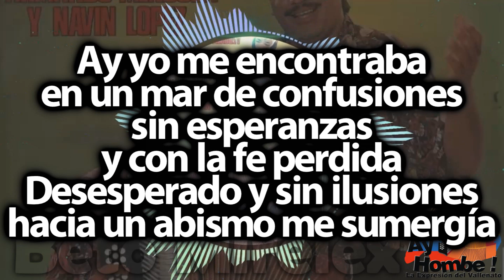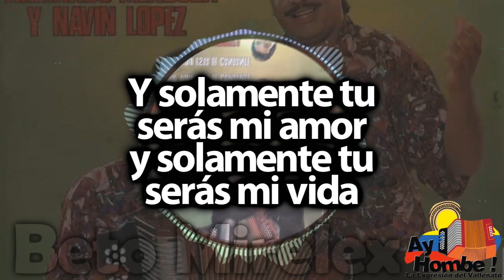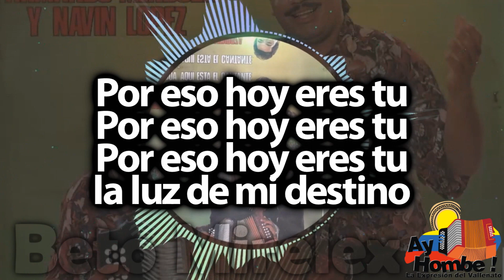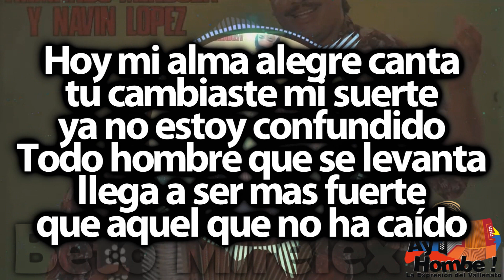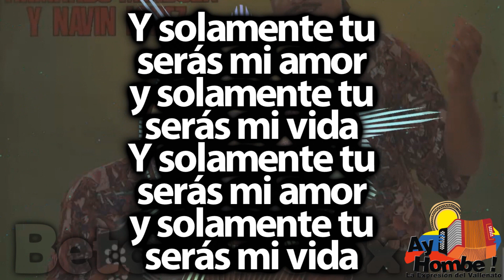Solamente tu- Armando Mendoza & Navin Lopez (Con Letra)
Titulo: Solamente tu
Voz: Armando Mendoza
Acordeón: Navin López
Compositor: Lenin Bueno Suarez
Ritmo: Paseo
Álbum: Donde esta el cantante
Año: 1991

Letra:

Ay yo me encontraba
en un mar de confusiones
sin esperanzas
y con la fe perdida
Desesperado y sin ilusiones
hacia un abismo me sumergía

Pero llegaste tu
pero llegaste tu
pero llegaste tu
y cambiaste mi vida

Tu y solamente tu
serás mi amor
serás mi vida (Bis)

Mujer
fuiste en mi agonía
como la golondrina
que bajo del cielo
a quitar las espinas
y a darle consuelo
aquel que en la cruz
por nosotros moría

Hoy
puedo gritarle al mundo
que ya no soy el mismo
que curaste mi herida
Hoy aquel dolor profundo
aquel cataclismo
borraste de mi vida

Y solamente tu
serás mi amor
y solamente tu
serás mi vida

Llegaste a mi
cuando te necesitaba
como si fueras
el ángel guardián de un niño
Y del infierno
en que me encontraba
subí a la gloria
con tu cariño

Por eso hoy eres tu
la luz de mi destino

Llegaste cual lluvia oportuna
que marca el final
de un triste verano
Supiste llegar
para darme la mano
y así superar
el trauma y la duda

Hoy mi alma alegre canta
tu cambiaste mi suerte
ya no estoy confundido
Todo hombre que se levanta
llega a ser mas fuerte
que aquel que no ha caído

Y solamente tu
serás mi amor
y solamente tu

Este canal, no genera ninguna ganancia, directa o indirectamente. Solamente nos dedicamos a Difundir el Vallenato! Bienvenid@s!
HD
Clasicos
Grandes Exitos
Festival Vallenato
Colombianas
Vallenato con Letra
Completo